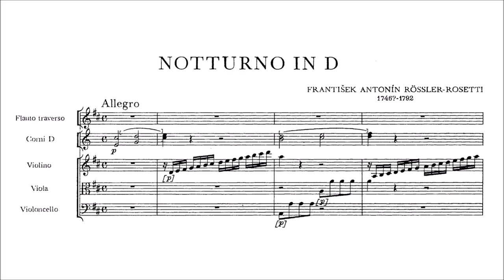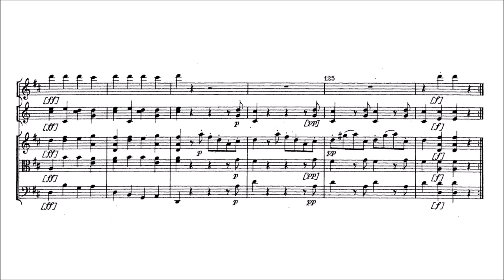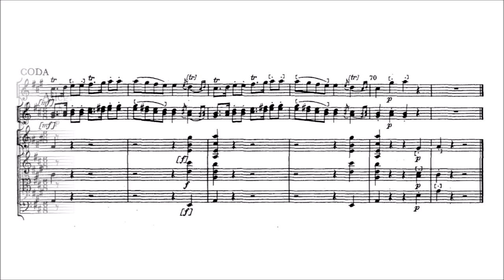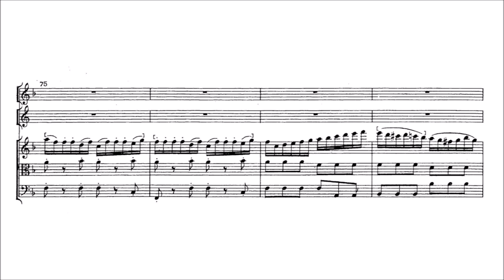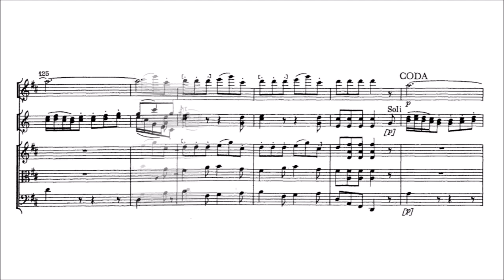Antonio Rosetti – Sextett (Notturno), in D major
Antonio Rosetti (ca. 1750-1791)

Sextet in D major [Notturno], M.B24/II:19 (first ed. 1783)

I. Allegro [00:00]
II. Romance. Adagio [08:07]
III. Rondeau. Allegretto [12:00]